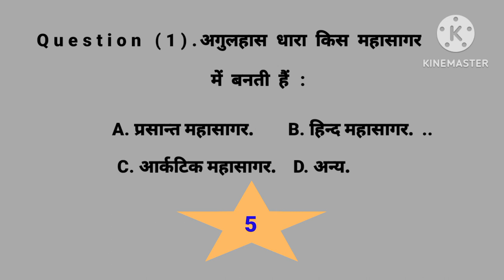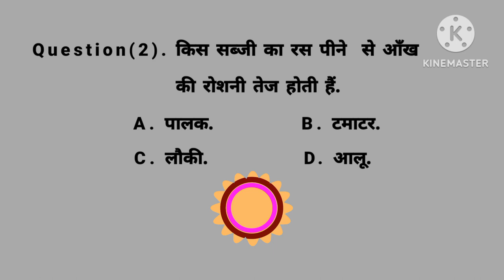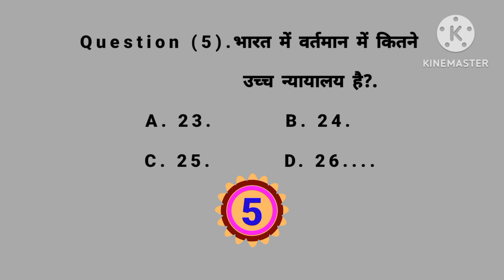पृथ्वी का सबसे भीत्तर वाला भाग क्रोड किसका बना होता है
अगुलहास धारा किस महासागर में बनती हैं :
किस सब्जी का रस पीने से आँख की रोशनी तेज होती हैं.
भारत की खोज किसने किया था?
भारत में वर्तमान में कितने उच्च न्यायालय है?
पृथ्वी का अन्दर का ठोस क्रोड किसका बना है? - Doubtnut
पृथ्वी का सबसे भीतर वाला भाग क्रोड किसका बना होता है ?
Prithvi ka sabse bhitar wala bhag krod kiska bana hota hai.
भीतरी कोर: पृथ्वी का अंतरतम भाग कोर